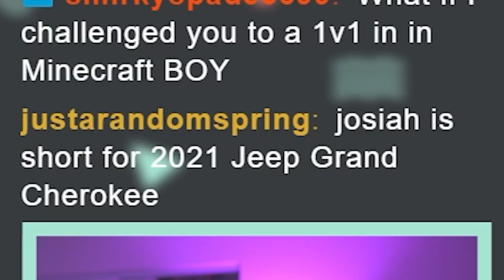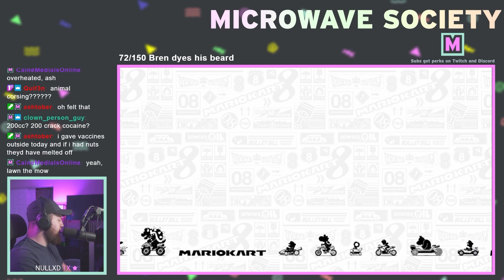Our Live Streams Be Like...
MWS Live is managed by Society Media, we make videos and this is our second channel.

You can send us stuff or write us at:
Microwave Society
8459 F US 42
# 271